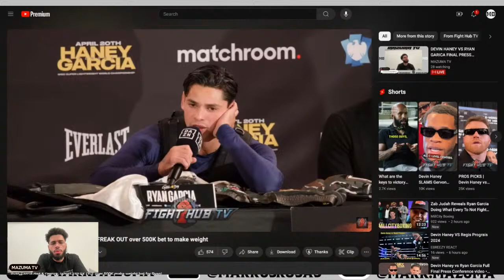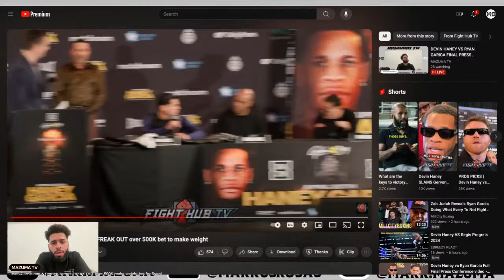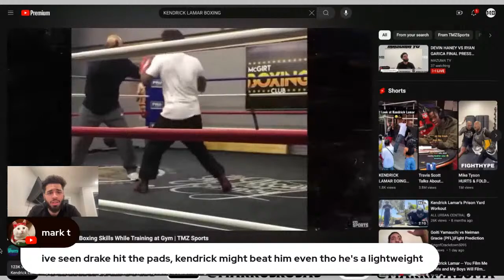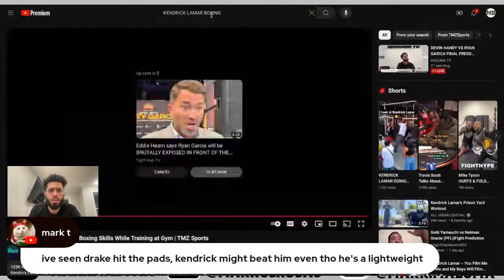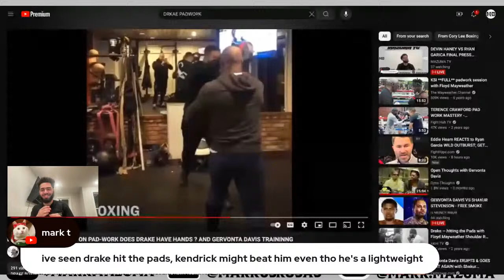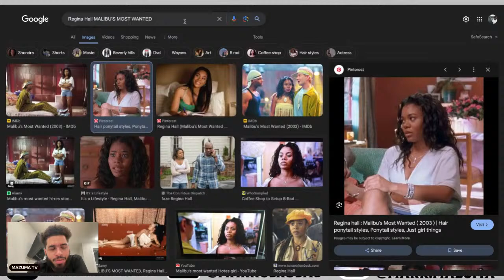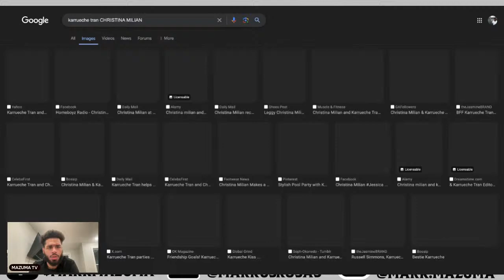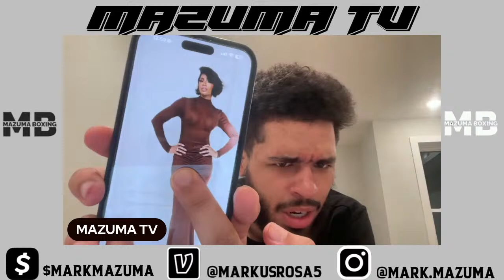DEVIN HANEY VS RYAN GARICA FINAL PRESS CONFERENCE REACTION & TANK DAVIS AND SHAKUR BEEF CONTINUES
If you guys enjoy the content being brought to you, feel free to donate to help grow the channel!